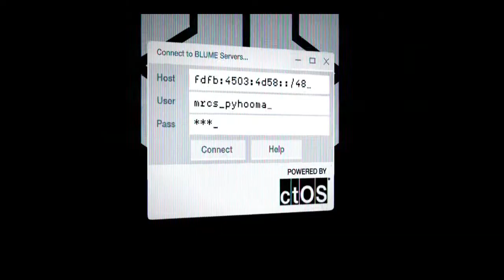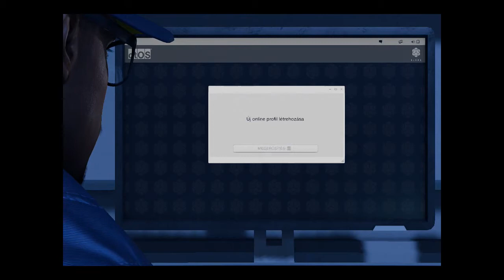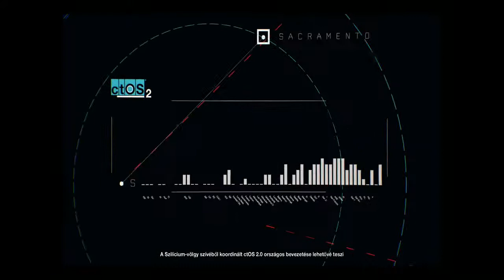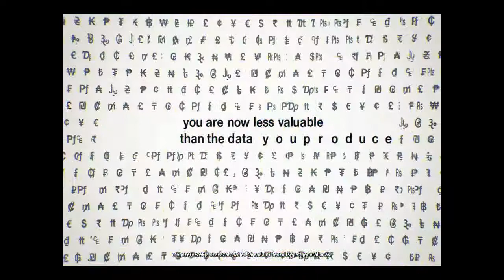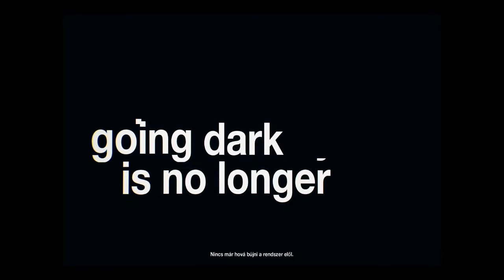Watch Dogs 2 #2 rész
Amennyiben segíteni szeretnél akkor légyszíves oszd meg barátaiddal a csatorna linket.
Köszi!